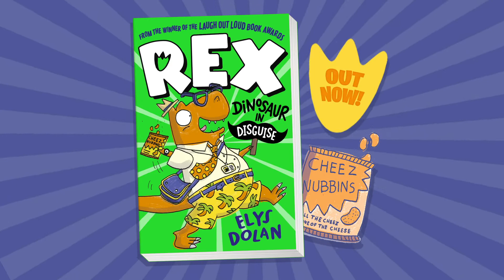Rex: Dinosaur in Disguise by Elys Dolan | Book trailer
A dinosaur disguised as a human? What could possibly go wrong…

Rex is king on the dinosaurs: carnivores want to be him and herbivores want to be eaten by him. That is, until a pesky Ice Age comes along and he winds up frozen solid in a glacier. When he wakes up, 65 million years later, human beings rule the roost – and if they get their hands on Rex, he'll wind up in a zoo.

Rex: Dinosaur in Disguise is a fantastically funny and fully illustrated comedy of errors from Lollies Prize winning author-illustrator Elys Dolan, perfect for dino-fans aged 7+!